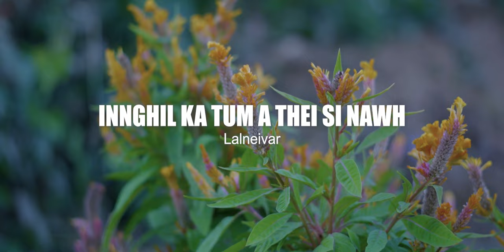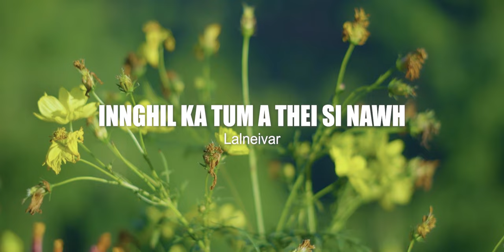INNGHIL KA TUM KA THEI SI NAWH - Lalneivar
INNGHIL KA TUM KA THEI SI NAWH
Singer: Lalneivar
Composer: Pi Lallienzawn (Zawni Hmar)
Recording: Ruolngul Records
Videography: Lalditsang Pulamte

Hi Video hi Rev. Zothanghrim in November 13, 2023 (7:00pm) in Pathien kuta inhlanin a Tlangzar a nih.